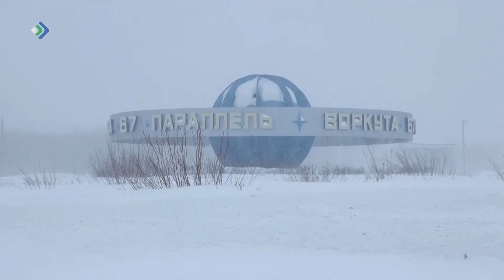Воркуту приводят в порядок после пурги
Несколько дней потребуется воркутинским коммунальщикам на приведение города в порядок после суточной пурги. Накануне в городе  объявили штормовое предупреждение. На местной  авиаметостанции зафиксирован ветер порывами до 27 м/с, сильный снег и метель. «Специализированное дорожное управление», оно отвечает  за содержание дорог и улично-дорожной сети, усилено двумя дополнительными единицами техники.